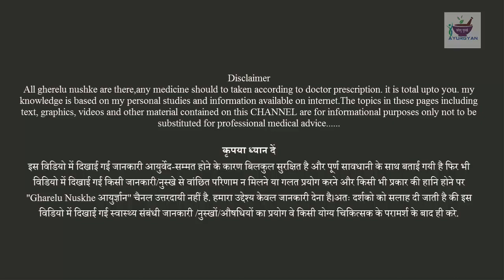गलत तरीके से बालों में अंडा लगा लिया तो गंजे हो जाओगे \\ सही तरीका \\